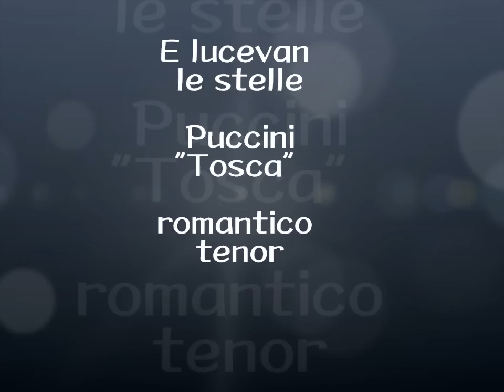"E lucevan le stelle" Tosca "星は光りぬ"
2010 ,12 ,14　東京、「 ティアラこうとう」　の小ホールで歌いました。心臓手術後8ヶ月目、初舞台の2曲目です。本来テノールのアリアですが、オペラ・アリアを普通の人でも親しんで口ずさめるようにと言う趣旨で､歌いやすい音程に下げて歌うわけです。いかがでしょうか？こんな感じは・・・私の場合「ロマンティコ・テノール」と言ってもよいそうです。

「あの夜、貴女は、星のきらめく、香気に満ちた庭にやってきた。私の腕に飛び込んできた。その芳香！　　アア！甘いくちずけ！悩ましい愛撫！震える手で美しい躰から衣装を脱いだ！！！　　だが、この愛はとわにきえた！もう時間がない、絶望して死ぬ！　死が、死がそこまで来ている！貴女が恋しい！貴女がいとおしい！こんなにも･･･！」